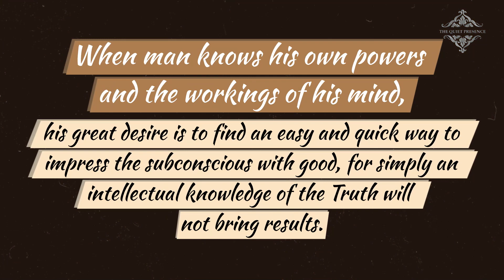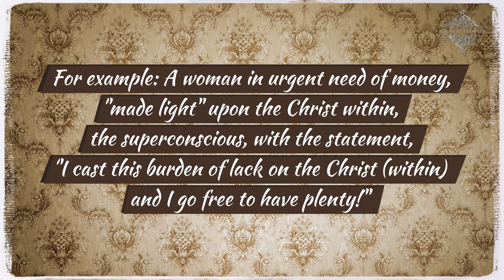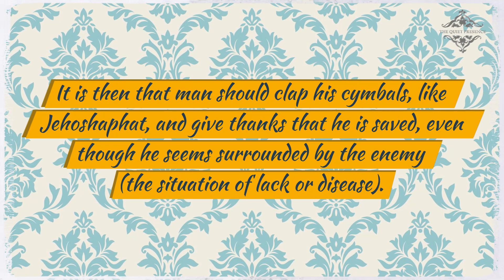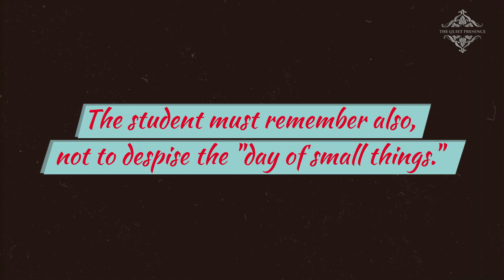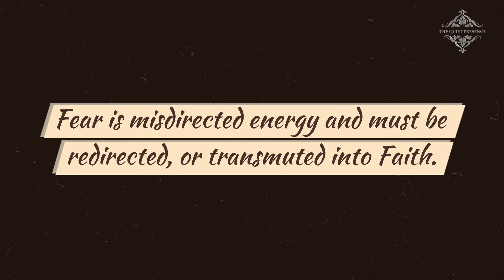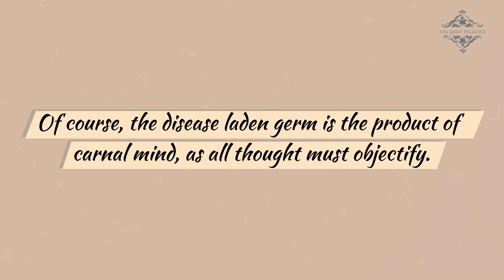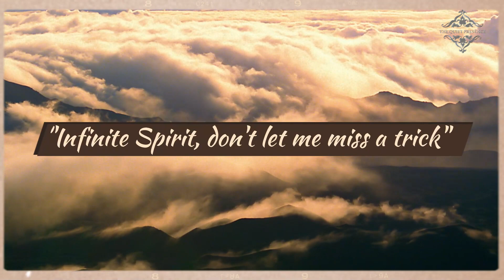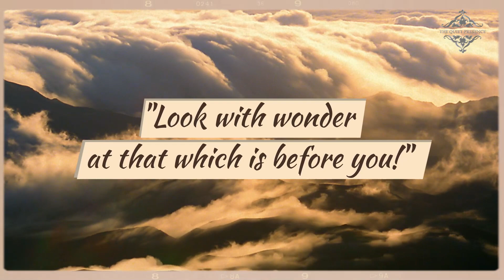The Game Of Life and How to Play it! - Casting the Burden - Florence Scovel Shinn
Part 6 - Casting the Burden - Impressing the Subconscious - The Game Of Life and How to Play it!
Florence Scovel Shinn was an American artist and book illustrator who became a New Thought spiritual teacher and metaphysical writer in her middle years. In New Thought circles, Shinn is best known for this book, The Game of Life and How to Play It. This book will help you understand and play the game of life to its fullest potential!

Florence Scovel Shinn (September 24, 1871 in Camden, New Jersey – October 17, 1940)

Welcome to The Quiet Presence channel.
Here you will find relaxing music, visual meditations, quotes, affirmations and spiritual growth.
The Quiet Presence is a channel devoted to help people live happier and more resilient lives. We share inspirational videos on how to have more self awareness and well-being in our everyday lives, deepen our understanding about mental health and mindfulness - as well as find serenity and grow more confident in personal development. Our motivational videos lets you be inspired, relax, release resistance and heal. We hope you will find that present moment awareness will calm your mind and guide you towards enlightenment.